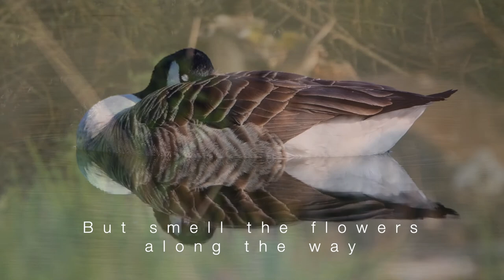The Breathtaking Beauty of Nature | New Horizons | HD | Stokerpix April 2021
A stunning month of blue skies, Baltic temperatures and snow! But for me the milestone ofa Short Eared Owl in Flight, Nightingale and so much more. I hope you enjoy, Simon Booker.

All pictures in this video were taken in the South Stoke, Goring & Woodcote area of South Oxfordshire by Simon Booker using Nikon D850 + Sigma 15-600 Contemporary or iPhone 11Pro. Drone Footage: Courtesy of Dougal Thornton